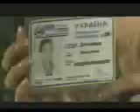Анонс сериала "Критичний стан" на 1+1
Критичний стан / Критическое состояние